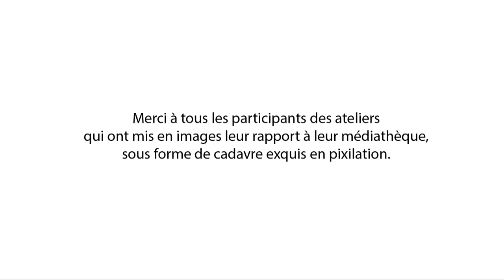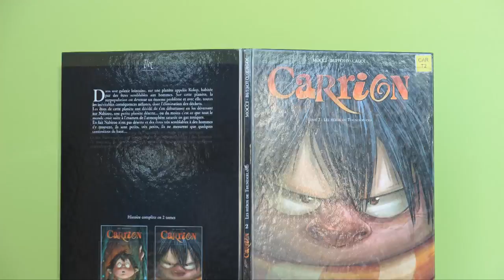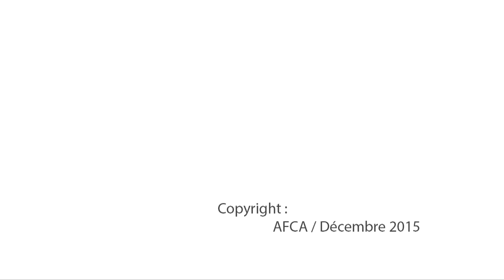Atelier Anim' et vous! 2015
Réalisation d’un film court d’animation (technique de la pixilation) projeté lors du Festival national du film d’animation de Bruz (2015).
6 ateliers, 6 médiathèques : Le Rheu, Bruz, Chantepie, Chartres-de-Bretagne, Noyal-Châtillon-sur-Seiche, Vern-sur-Seiche.
En partenariat avec l’AFCA (Association Française du Cinéma d’Animation) et l’Ecole de musique La Flume (Le Rheu) pour la réalisation sonore.